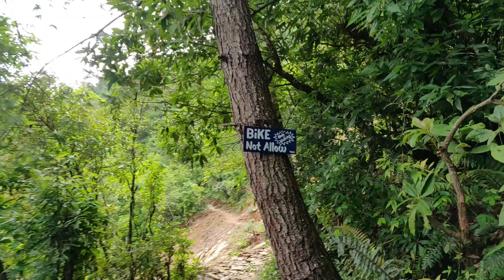Bhundole / Near Pharping / Dallu / Hattiban Resort